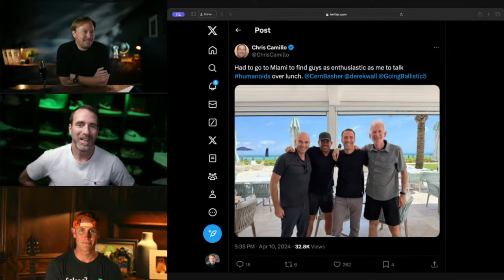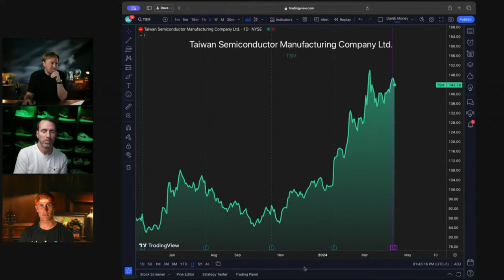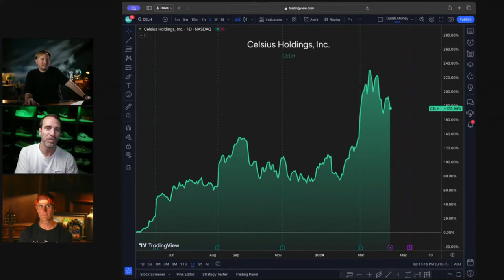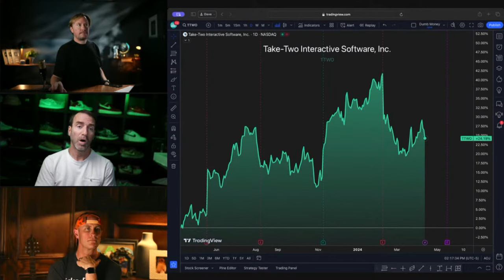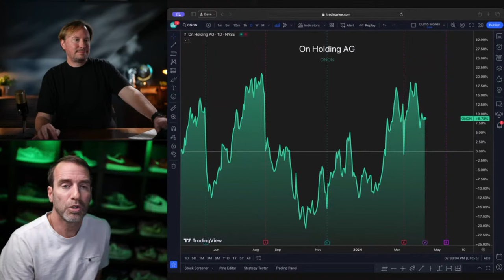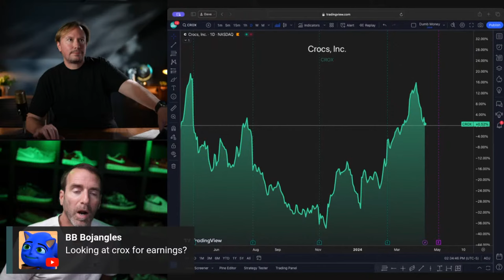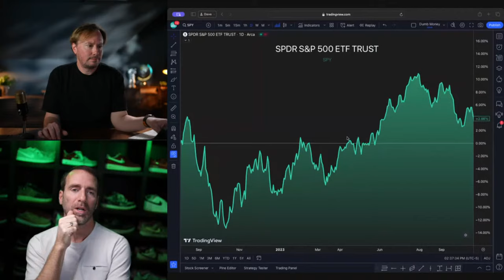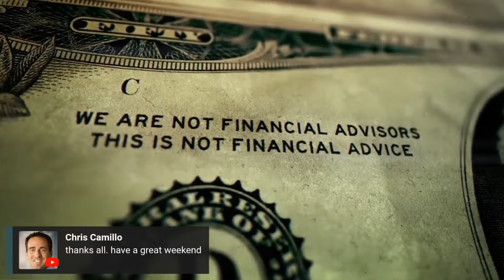Sounding the Alarm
Today on Dumb Money, reaction to Jamie Dimon sounding alarm over persistent inflation, gold hitting an all time high, the government giving $6B to $TSM to expand factories in Arizona, Elon's largest robotaxi announcement, and answers to your questions.